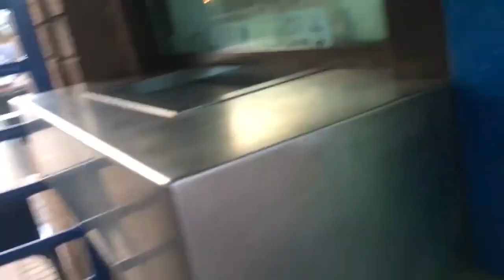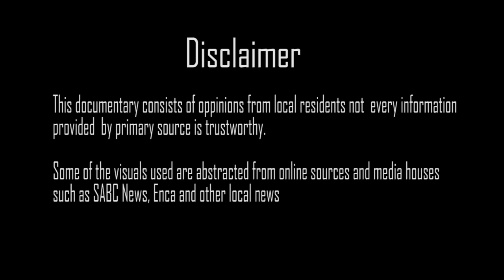Water Crisis in Soshanguve | Documentary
In this documentary episode we discuss the cause of water issues in Soshanguve, and how it affects local residents in different sectors.